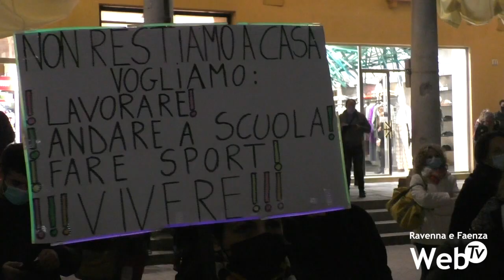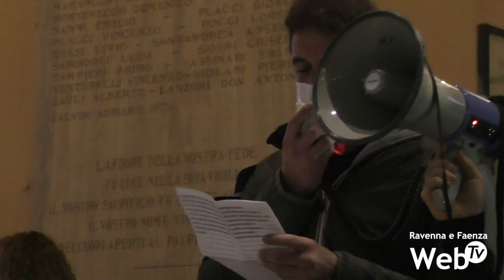Palestre, ristoranti, associazioni sportive scendono in piazza: "Chiusure senza senso"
Palestre, ristoranti, imprenditori dello spettacolo, mondo sportivo. In Piazza del Popolo a Faenza seconda manifestazione di protesta dopo l’ultimo decreto del governo e la chiusura di determinati settori. Realtà che avevano investito per rispettare le nuove norme di sicurezza e che sono state colpite delle chiusure. Al posto delle serrande abbassate lo hanno ribadito in molti durante la manifestazione, sarebbe stato meglio avviare una serie di controlli, a tappeto o a campione, ma lasciando lavorare chi rispetta le regole